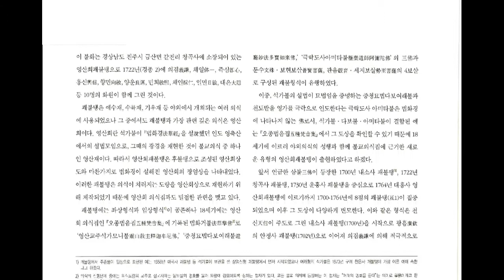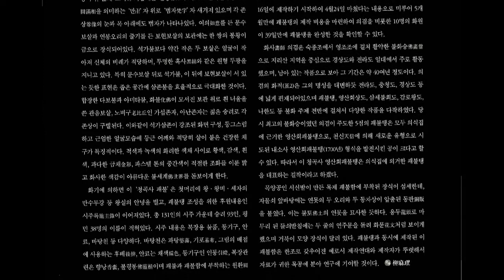청곡사 영산회괘불탱, 경남 진주시 금산면 갈전리 월아산(月牙山) 기슭의 청곡사 대웅전 안에 있는 괘불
@청곡사 영산회괘불탱

경남 진주시 금산면 갈전리 월아산(月牙山) 기슭의 청곡사 대웅전 안에 있는 괘불

국보 제302호. 수량 1폭. 높이 10m, 너비 5.2m. 1722년(경종 2) 화승(畵僧)인 의겸(義謙)이 제작한 매우 섬세하고 채색이 뛰어난 작품으로 평가되고 있다. 중앙의 석가불인 본존(本尊)을 중심으로 좌우에 문수보살(文殊菩薩)과 보현보살(普賢菩薩)이 연꽃가지를 들고 본존을 모시고 있다. 석가불의 두광(頭光) 좌우에는 백의관음(白衣觀音)과 대세지보살(大勢至菩薩)이 있고, 석가의 대표적 제자인 아난(阿難)과 가섭(迦葉) 등도 보인다. 그리고 화불(化佛) 2구가 배치된 삼존불 형식의 구도로 이루어져 있다. 또한 법의(法衣) 등에 장식되어 있는 화려하면서 도식적인 꽃무늬 장식 등은 18세기의 한 주류를 보여 주는 특징적인 요소이다.

유파(流派)를 형성하기도 한 의겸은 전라도와 경상도 지역에서 주로 활동한 화승으로 대표적 작품으로는 경남 운흥사(雲興寺)의 《팔상도(八相圖)》(1719), 쌍계사의 《팔상도》(1728), 전남 송광사(松廣寺)의 《영산회상도(靈山會相圖)》 등이 있다. 1997년 9월 22일 국보로 지정되었다.